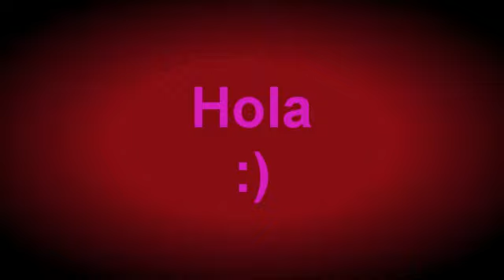Explicaciones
TODO ESTA EN EL VIDEO!